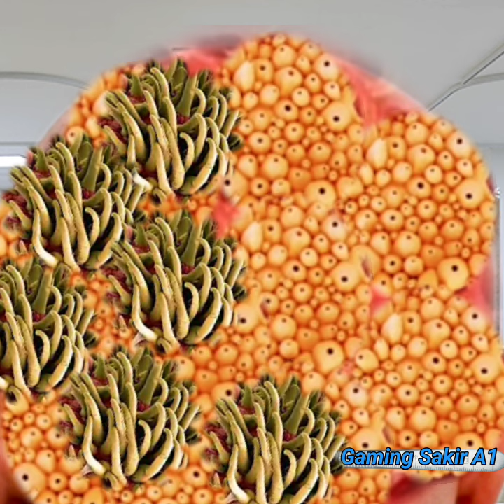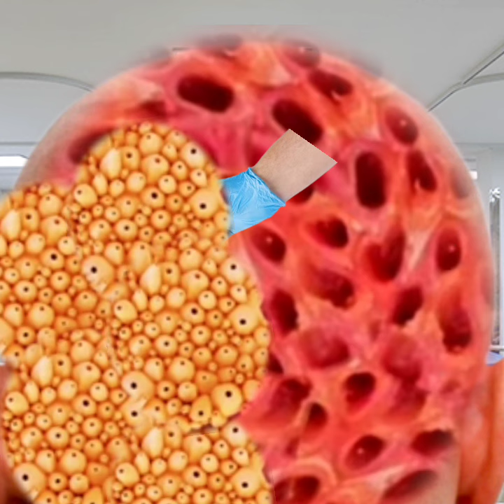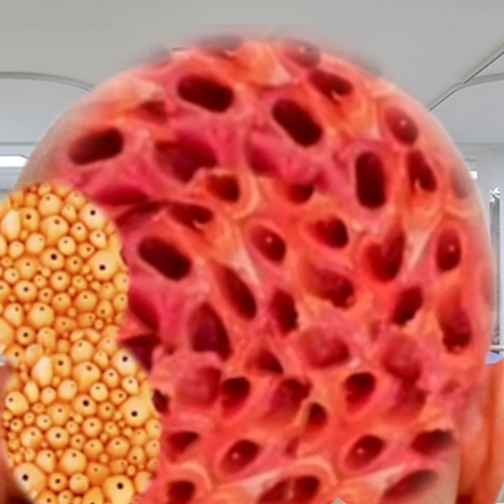Asmr maggot infected head remove | asmr maggot infested head remove infection